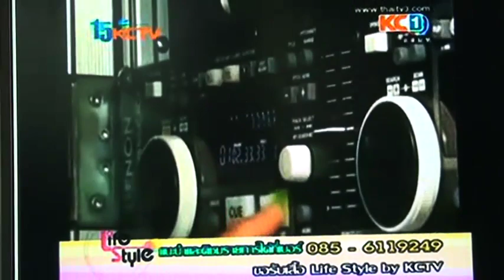Bell's interview on Life Style by KCTV, 3 April 2011 (Part 2)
Part 2 of another TV appearance and interview with our increasingly popular Bell! This time she was interviewed by Lifestyle, KCTV on 3 April 2011.

A strong appeal to anyone capable of providing a brief translated summary to do so via the comments!